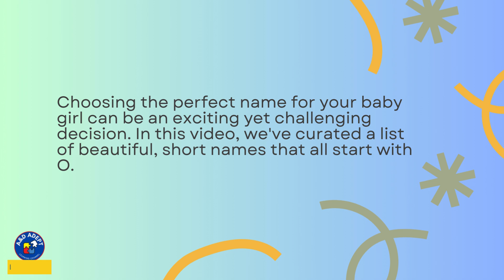Top 20 Short Names that Start with O for Baby Girls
Discover a beautiful selection of short and sweet baby girl names starting with 'O' in this video! Whether you're searching for a classic, trendy, or unique name, we've curated a list that offers simplicity and elegance. Join us as we explore these lovely options and find the ideal name for your baby girl.

Don't miss out on this inspiring collection of baby names! Watch the video to discover more and get inspired. Share your favorite 'O' name in the comments, and let us know if you have any other suggestions!